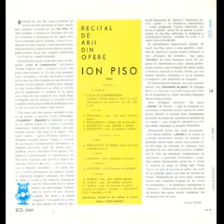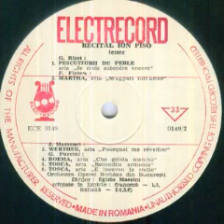Ion Piso-Je crois entendre encore (din opera "Pescuitorii de perle")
Muzica(Music by): Georges Bizet
Orchestra Operei Romane din Bucuresti dirijata de(Bucharest Romanian Opera Orchestra conducted by): Egizio Massini